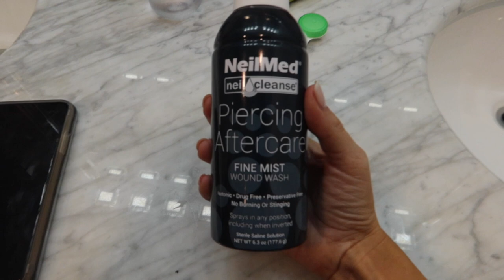I Got My Helix Pierced! // Vlog